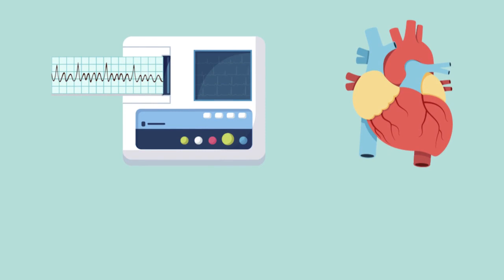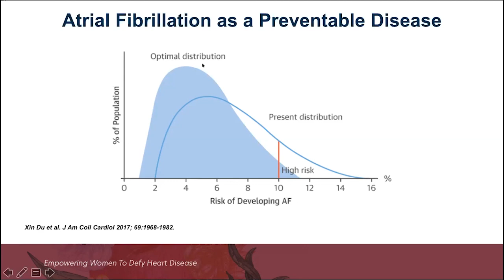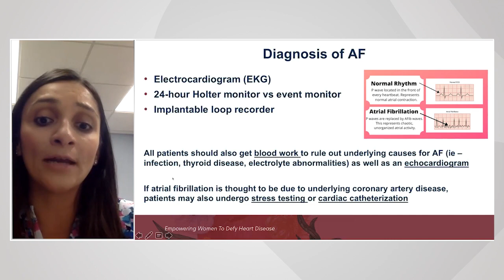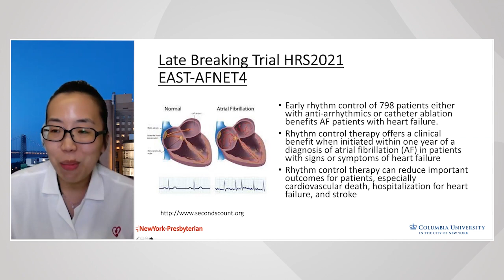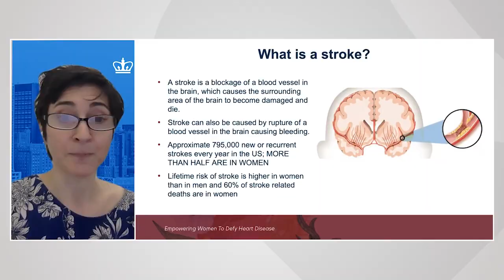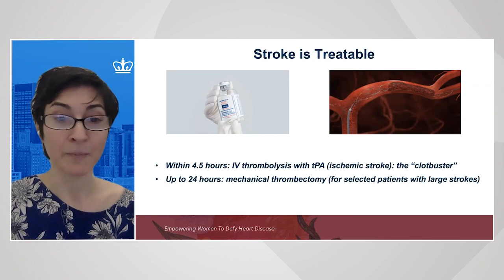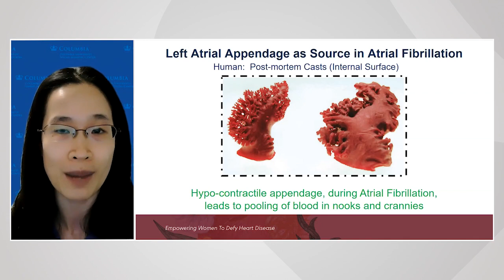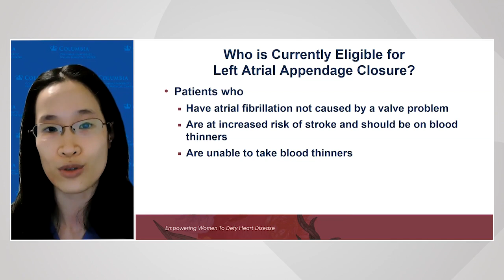The Beat of Your Heart: Everything You Need to Know About Atrial Fibrillation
At the end of the program, you will:

Understand what atrial fibrillation is.
Recognize the symptoms of atrial fibrillation.
Understand how atrial fibrillation increases the risk for stroke.
Know what type of lifestyle changes can help manage risk for stroke when you have AFib.
Be aware of treatments for atrial fibrillation.
Get motivated to take ownership of your health and control risk factors for atrial fibrillation.

This program is supported by educational grants from Boston Scientific, Bristol Myers Squibb, and Medtronic.

To learn more about the CRF Women's Heart Health Initiative,